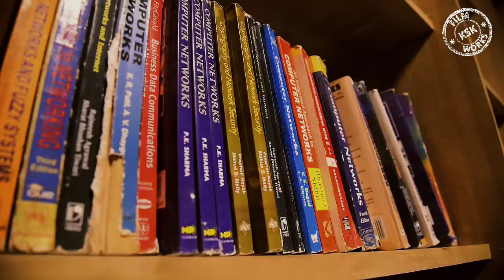Corporate Film | Kalinga University | By: KSK FILM WORKS.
Kalinga University (Top 30th University of India) 360 Degree Corporate Film Targeting It's Hollestc approch for betterment of Students and their studies along with extra Cureculler Activities.